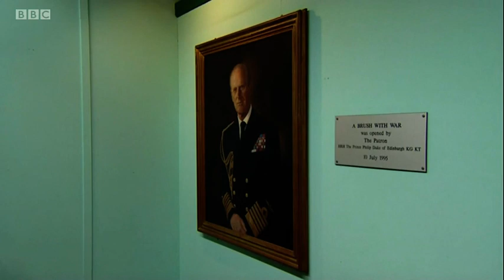BBC Points West: The Death of Prince Philip - 9th April 2021